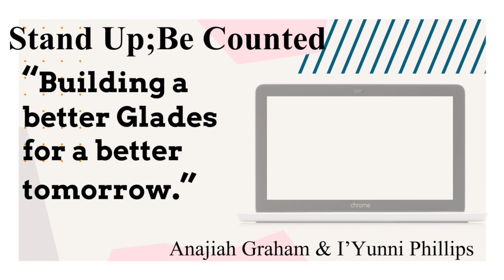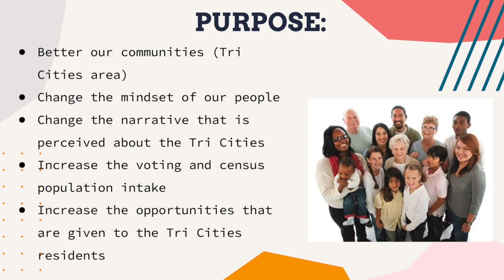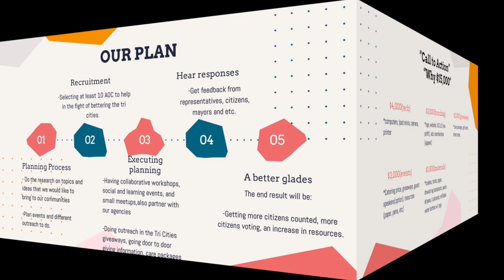PHILANTHROPY TANK YEAR 5 PITCH - STAND UP BE COUNTED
Anajiah Graham and I’Yunni Phillips, 11th graders at Glades Central High School were awarded for their program, "Stand Up Be Counted."
The students aim to increase the number of individuals in the Glades area who ﬁrst complete and return the Census documents, thereby gaining seats in the House of Representatives when new electoral district boundaries are drawn.

REMEMBER... If you have a great idea to help the community, we are accepting applications RIGHT NOW from teens in Baltimore, MD and Palm Beach County, FL!